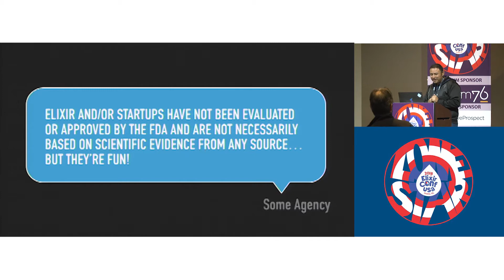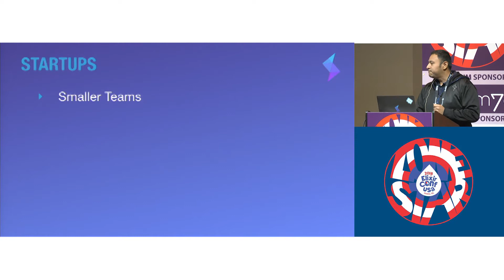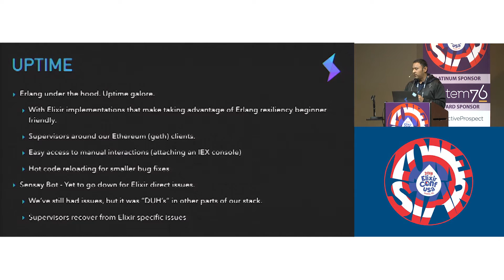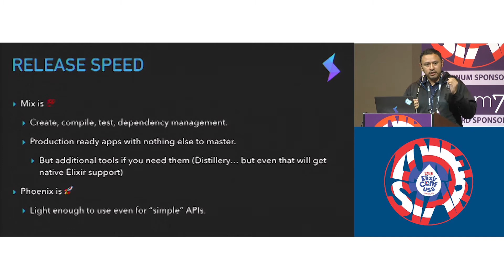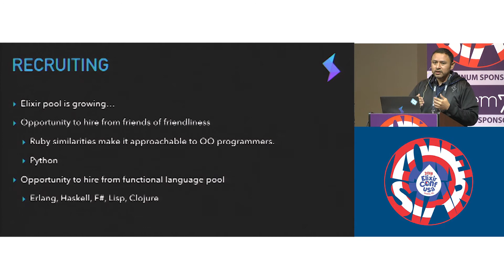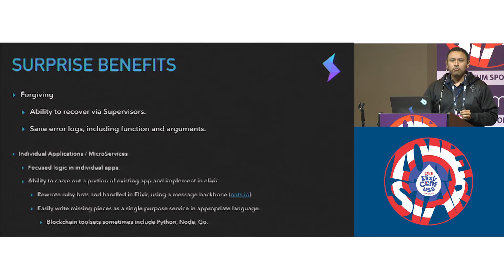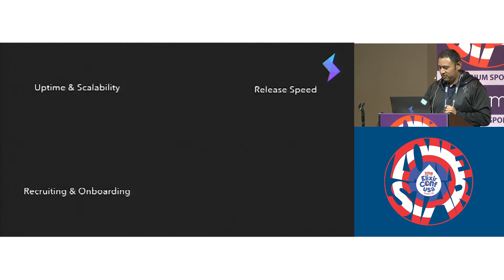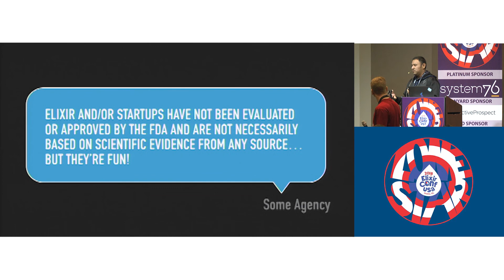Lonestar ElixirConf 2018 - Elixir is for Startups - Angle Jose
Austin, TX